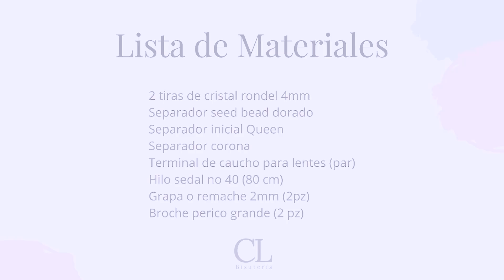Sujetador Para Cubrebocas Con Cecy Love Bisutería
VISITANOS EN NUESTRA PAGINA WEB!!!

En Cecy Love tenemos a la venta todos los materiales que utilizamos en nuestros videos
Pedidos vía Whatsapp

Nos encontramos en Calle Gilberto Cicero y Carrera Torres no 33 Col. Lucero.
Matamoros Tamps. México.
Plaza Mavel Local 6

Horario
Lunes a Viernes de 10:00​​ a 6:00 pm
Sábados de 10:00​​ a 3:00 pm